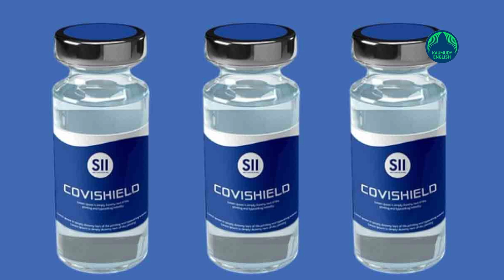Bolsonaro writes letter to PM Modi to expedite shipment of Covishield vaccine to Brazil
Brazilian President Jair Bolsonaro has requested India for 2 million doses of Covishield vaccine developed in India by the Serum Institute of India, Pune. Bolsonaro has written a letter to Prime Minister Narendra Modi to expedite the shipment of Covishield vaccine to Brazil without affecting India's vaccination program. He requested for two million Covishield vaccine doses, on an 'urgent' basis given the growing cases of coronavirus in the country.

Mr Bolsonaro's letter, released by his press office, comes amid growing pressure to speed up Brazil's vaccine rollout and end the world's second-deadliest coronavirus outbreak. Brazilian National Immunization Program has finalized the Covishield and Covaxin for emergency use in the country. Earlier, the federally funded Fiocruz biomedical center had requested an emergency use authorization for Covishield vaccine coming from India.

Brazil, Jair Bolsonaro said, had launched its national immunisation program against coronavirus.